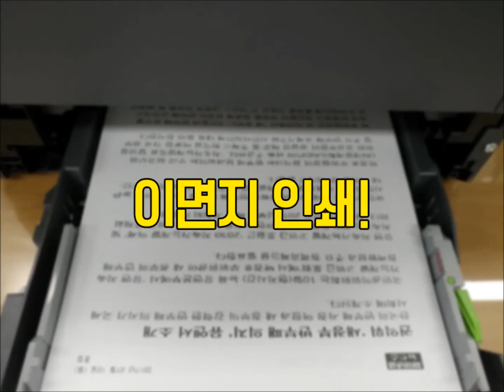국민권익위원회에서 이면지 활용하는 방법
전부터 만들고 싶었던 깨알팁 공유 영상입니다.
이면지가 넘나 많이 나와서 아까운 마음이 들어요.

1. 한글 모아찍기
2. 이면지 인쇄
3. 메모 및 체크리스트 적기